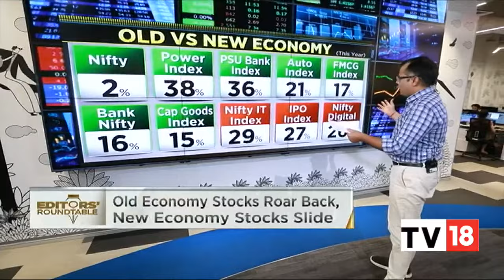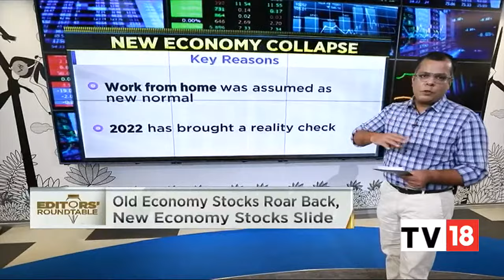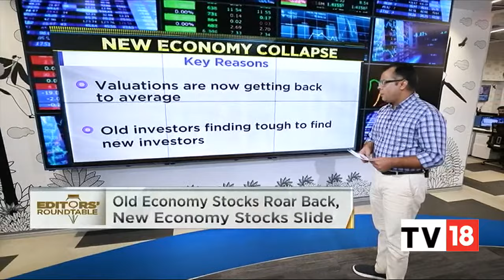Shibani Sircar Kurian Shares Her Views On Railway PSU & Auto Sector Stocks | Editors' Roundtable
Shibani Sircar Kurian, the Senior Executive Vice President and Head of Equity Research at Kotak Mahindra AMC discusses the old economy vs the new economy and the collapse of new economy stocks. She also shares her views on railway PSU and auto sector stocks.
Listen in.

n18oc_business